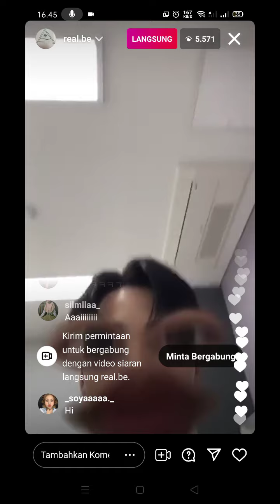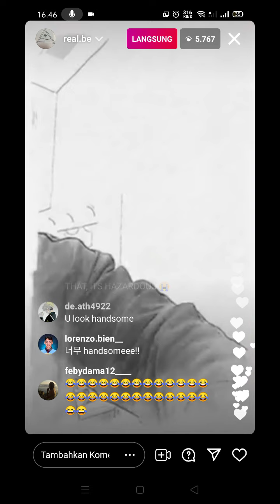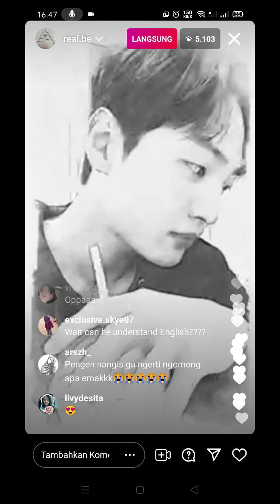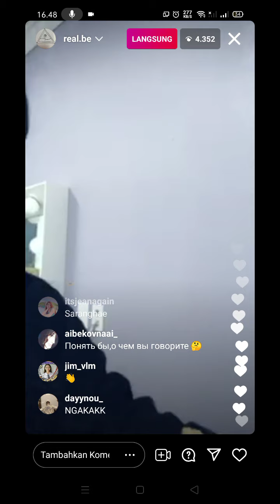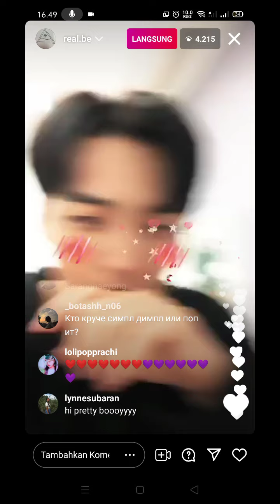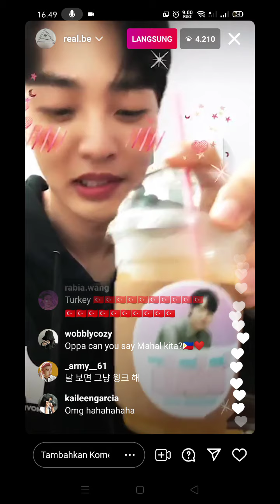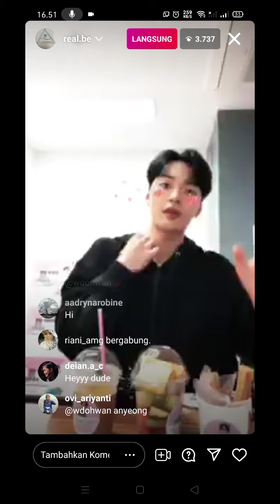KIM MIN JAE LIVE INSTAGRAM 3 JULI 2021 DENGAN BERBAGAI EFEK KAMERA YANG LUCU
Kim min jae Instagram live 3 Juli 2021,